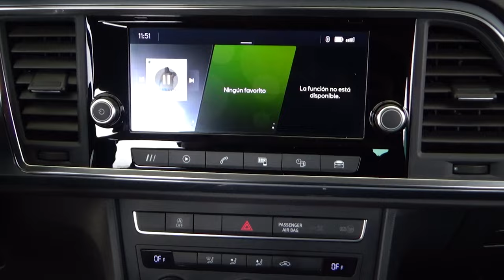Seat / Ateca / 2023 - 24460